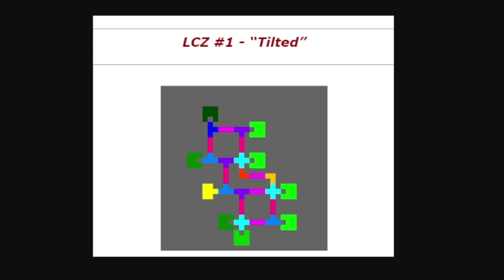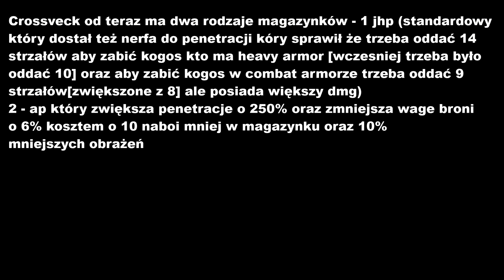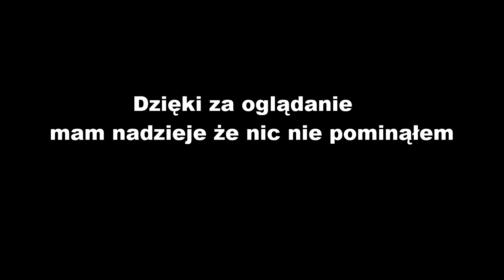Wszystko co wiemy o aktualizacji 11.2 w scp sl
dziękuję serwerowi awokado za wspieranie mojej pracy
informacje brane z devlogu i streama na twitchu.